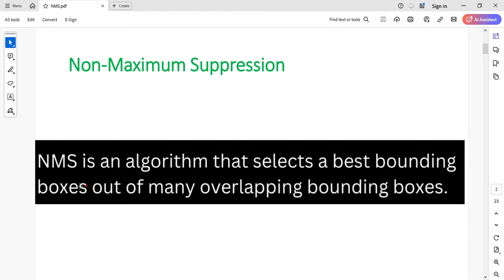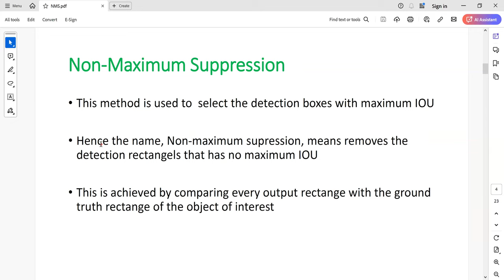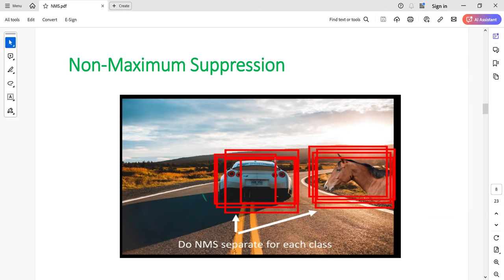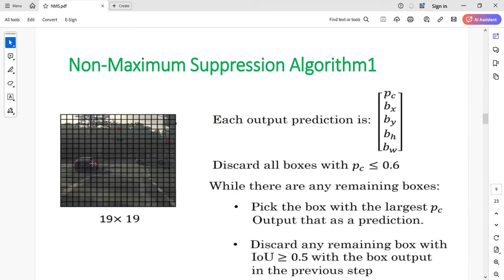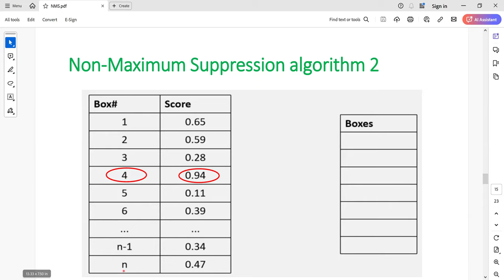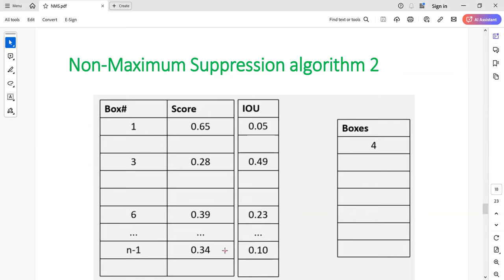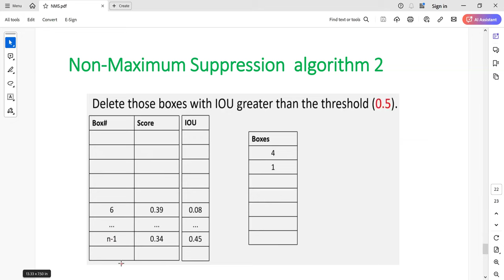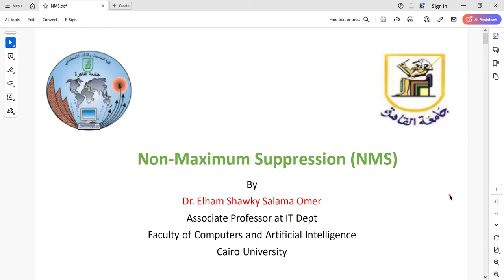Lecture 5: Non-Maxmum Supression (NMS) رؤية الحاسب بالعربي